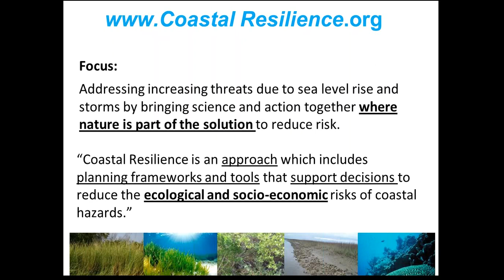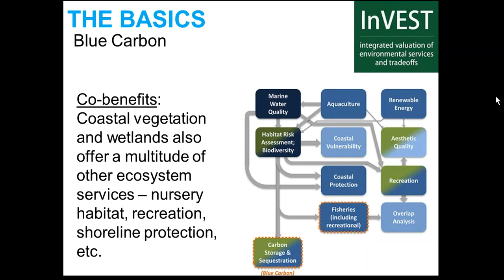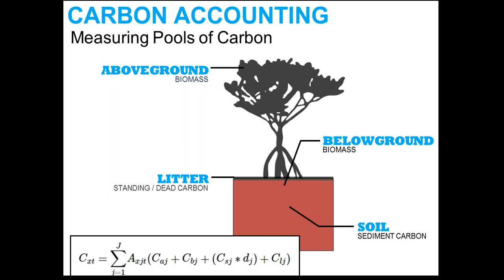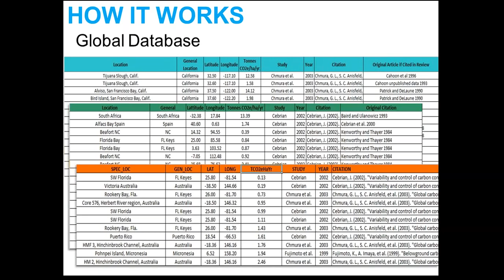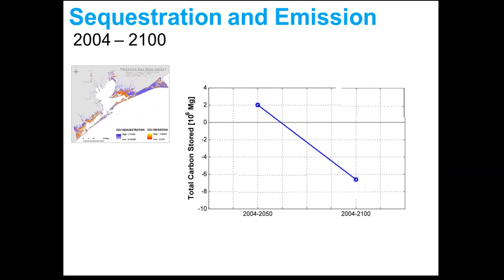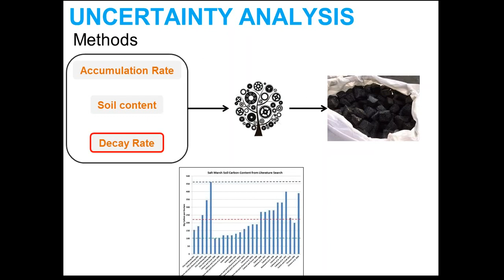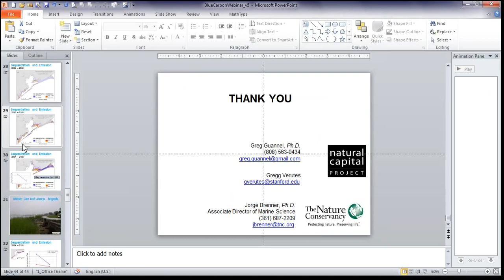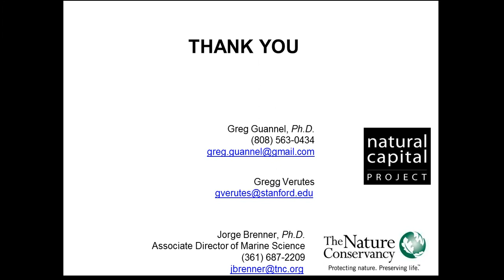Estimating Blue Carbon Storage in Texas Coastal Wetlands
This webinar originally aired on 4 March 2015.

Blue Carbon is a term used to define carbon that is stored and sequestered in coastal wetland habitats. Wetland habitats found along the Gulf Coast of Texas include coastal salt marshes, fresh water marshes, swamps, seagrass beds, and mangroves. All of these habitats are capable of storing, or “sinking”, significant quantities of carbon in their plant matter and soils. The Nature Conservancy’s Texas Blue Carbon Analysis estimated the total amount of carbon stored in coastal wetlands along the coast of Texas. These estimates are based on three “pools” of carbon that are associated with terrestrial and wetland plant communities: 1) above ground biomass (plant material), 2) below ground biomass (roots), and 3) soils. The study site was a zone that extended 10 kilometers inland from the entire Texas coastline. Carbon modeling was done using the InVEST Terrestrial Carbon model The results of this analysis are designed to help prioritize conservation/restoration activities in wetlands in order to maximize the benefits they provide to all of society. Currently only about 28% of the coastal wetlands analyzed in this study are found within protected conservation and management areas.

This webinar was presented by Jorge Brenner of The Nature Conservancy, Greg Guannel and Gregg Verutes of the Natural Capital Project, and Joey Bernhardt of the University of British Columbia. It was cosponsored by the EBM Tools Network.